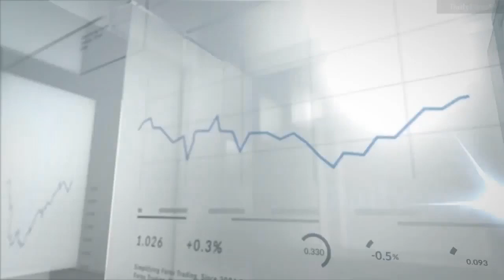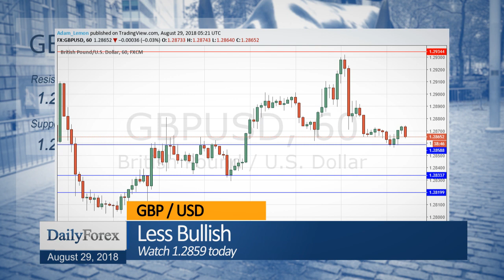Daily Market Roundup (August 29, 2018) - By DailyForex